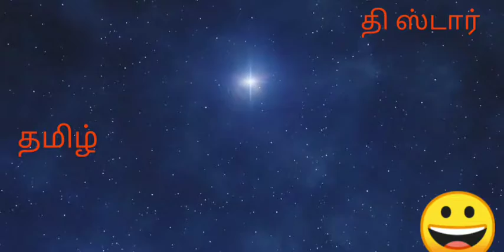The star movie scense tamil 2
Hello friends subscribe to my channel for more updates daily .If want see the full movie please check my channel playlist like and share my videos thank you guys i am back.nayakam movies.